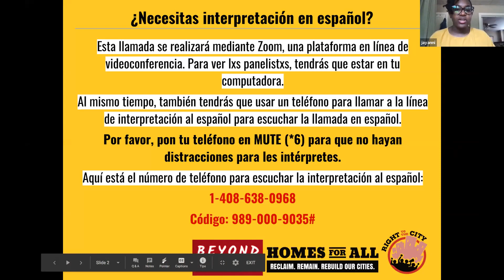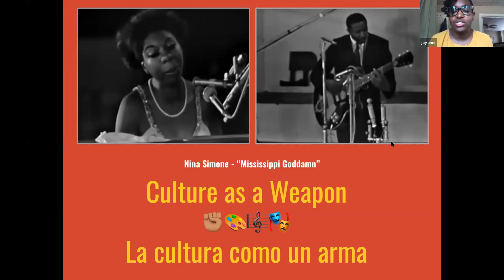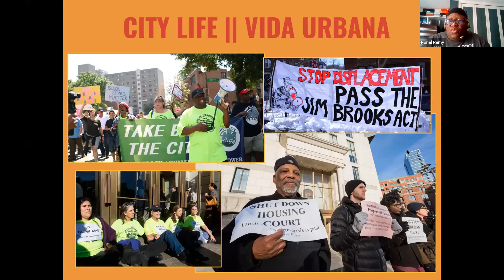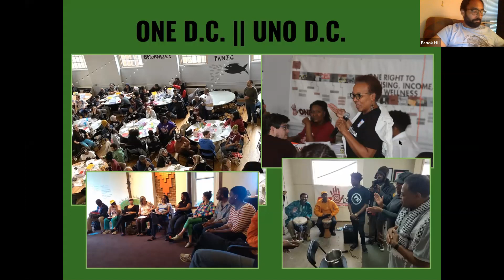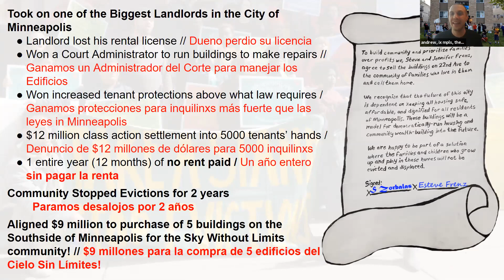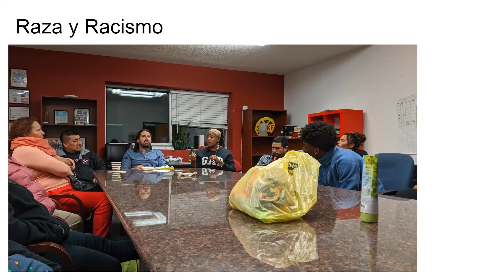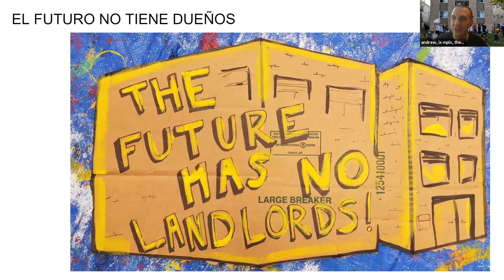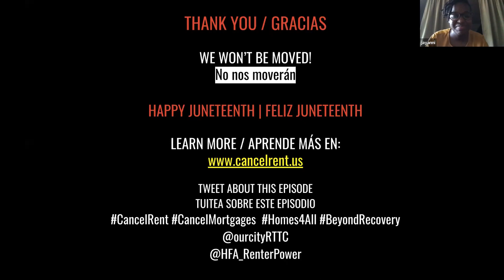Renter Nation Training Series 2020 - We Shall Not Be Moved - How to Build a Tenant Union Part 2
This year's RNTS is working to support the political education and skills development of people who have been impacted by this moment of crisis. The series is geared towards increasing our collective capacity to build intersectional, multi-issue groups and campaigns so that we grow the power we need to cancel rent and win long-term transformative change.

Today’s call is called We Shall Not Be Moved - How to Build a Tenant Union Part II. Tonight we will be highlighting the existing work of tenant unions and organizations that have been working to decomodifty housing and land. This is an opportunity to hear from organizers and tenant activists in New Orleans, D.C., Boston and Minneapolis, who are making great strides to challenge capitalist exploitation in housing and the racism embedded in the real estate industry.

Serie de entrenamientos de la Nación del Inquilinx - No nos moverán - Cómo desarrollar un sindicato de inquilinxs Parte 2

La serie de entrenamientos de la nación del inquilinx este año intenta facilitar educación política y destrezas organizativas a las personas que han sido impactadas por este momento, para profundizar nuestra capacidad colectiva para desarrollar movimientos interseccionales que traten con múltiples asuntos para desarrollar la estrategia y el poder que necesitamos para cancelar los alquileres y lograr cambios transformativos.

La llamada de hoy se titula No nos moverán - Cómo desarrollar un sindicato de inquilinxs Parte II. Esta noche estaremos resaltando la labor de sindicatos de inquilinxs y organizaciones que han estado trabajando para desmercantilizar la vivienda y el terreno. Esta es una oportunidad para escuchar a organizadores e inquilinxs activistas en Nueva Orleans, D.C., Boston y Minneapolis, que están avanzando en sus retos a la explotación capitalista en la vivienda y al racismo integrado en la industria de las bienes raíces.